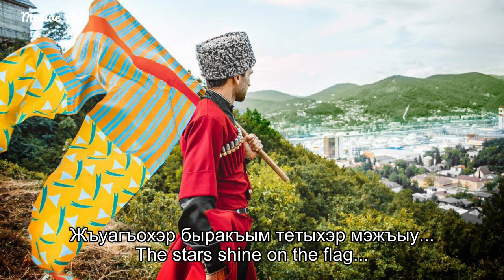Си Шапсыгъ Хэгъэгу | Алий Аллало - My Shapsug Land | Ali Allalo (Circassian Song)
Си Шапсыгъэ хэгъэгу (Si Shapsuge Khegegu) sung by Ali Allalo and authored by Hasan Allalo and Asker Naguchev. | Шапсугия моя в исполнении Алия Аллало и авторами Хасаном Аллало и Аскером Нагучевым.

Lyrics Source: LyricsTranslate